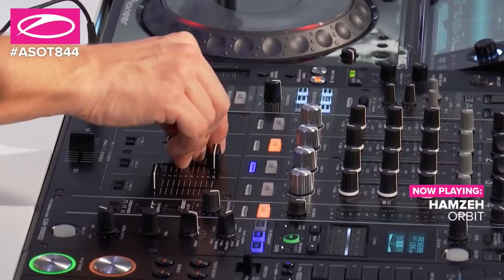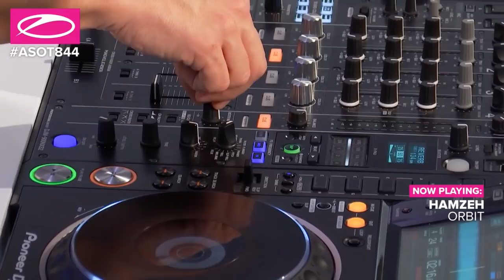A State of Trance Episode 844 (ASOT844)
1. Armin van Buuren feat. Josh Cumbee - Christmas Days (Encore Version)
2. Maor Levi - Aurora [Armada Trice]
3. Andrew Rayel feat. Jonathan Mendelsohn - Home (Manse Remix) [inHarmony Music]
4. Sultan + Shepard feat. Nadia Ali & IRO - Almost Home (Mark Sixma Festival Mix)
5. PROGRESSIVE PICK: Gabriel & Dresden - Sequoia [Anjunabeats]
6. Dave202 - Impulse (Club Mix) [S2]
7. Armin van Buuren - Once Upon A Time  (A State of Trance Year Mix 2017 Intro)
8. TUNE OF THE WEEK: Gabriel & Dresden feat. Jan Burton - You [Anjunabeats]
9. Gabriel & Dresden - Jupiter [Anjunabeats]
10. FUTURE FAVORITE: Cosmic Gate feat. Emma Hewitt - Tonight (Allen Watts Remix) [Wake Your Mind]
11. Andrew Rayel feat. Kristina Antuna - Once In A Lifetime Love (Exis Remix) [inHarmony Music]
12. Steve Allen - TranceFamilia (Mike Sanders Remix) [Steve Allen Guest Mix]
13. Allen Watts - Polarize (Daniel Skyver Remix) [Steve Allen Guest Mix]
14. Steve Allen & Zack Mia feat. Fenja - Way Back Home [Steve Allen Guest Mix]
15. XiJaro & Pitch and Type 41 - Chase Your Dreams [Rielism]
16. Ferry Corsten - Lonely Inside
17. Kevin Vergauwen & Chatry Van Hove - Awakening (Denis Sender Remix) [Entrancing]
18. Alexander Turok & Sarah Russell - Take Me Back (Tycoos Dub) [2Rock]
19. HamzeH - Orbit
20. Protoculture - Sunspire [ASOT]
21. Dan Dobson & Davey Asprey - Fantome [A State of Trance]
22. Ben Gold & Omnia - The Gateway (Allen Watts Remix) [A State of Trance]
23. MaRLo - BOOM (Abstract Vision Reboot)
24. Shogun - Skyfire (Steve Allen & Devon Colombage Remix) [WAO138?!]
25. Aimoon - Still On My Mind (Alex M.O.R.P.H. Remix) [UN]
26. Vini Vici & Astrix - Adhana [Iboga]
27. Dan Stone & Ultimate - Enru [Fables]
28. Berg & Bryan Kearney - Deeper [Kearnage]
29. Heatbeat & Dim3nsion - Mutenroy [AERYS]
30. Airscape - Sosei (Ferry Tayle Remix) [Grotesque Reworked]
31. Heatbeat - Meteora vs. John O'Callaghan - Raw Deal vs. Armin van Buuren feat. Sharon den Adel - In And Out of Love (AvB Mash-Up)
32. Roman Messer feat. Eric Lumiere - Closer (Steve Allen Remix) [Suanda]